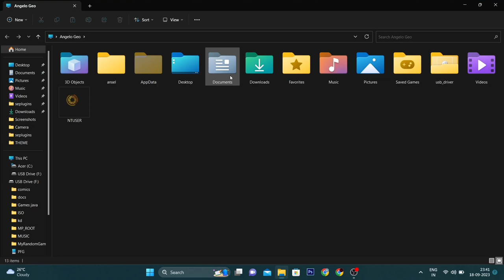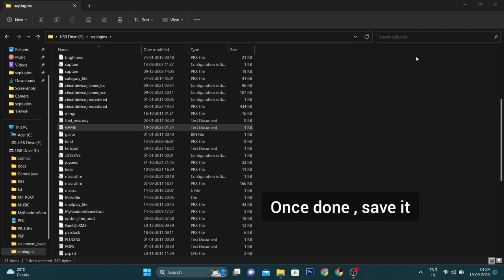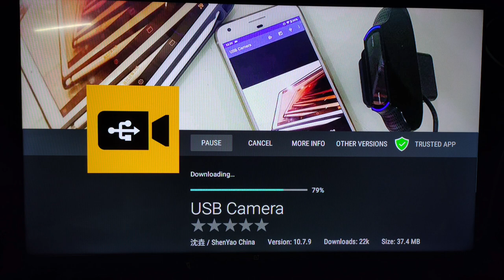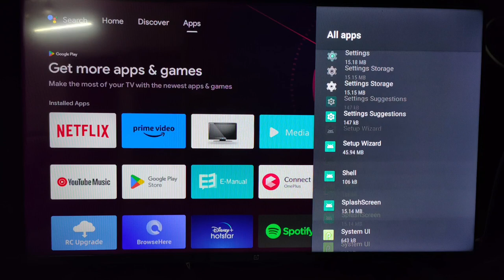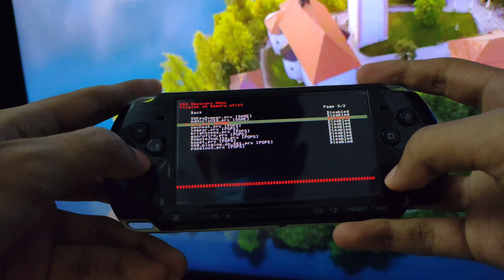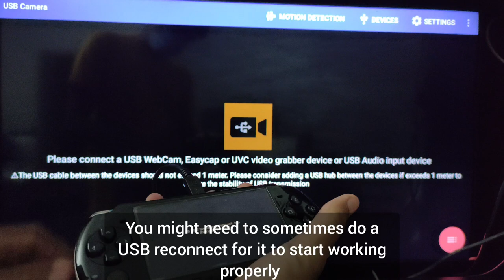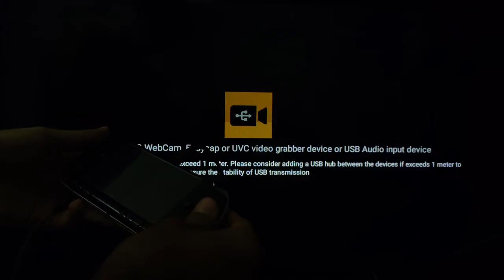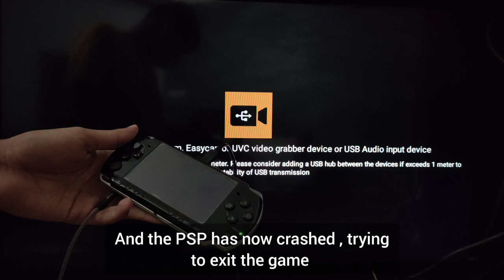How to stream any PSP to TV using just a USB cable !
Hello guys , in this video I'll show you how you can stream your PSP to a smart TV via USB.

This method doesn't require any component or composite cables , but simply uses the USB data transfer cable of the PSP.

NOTE :

the UVC plugin is in a proof of concept stage , and hence has a lot of bugs , like random crashes , slowdowns , inability to work if the plugin is activated in both VSH and GAME at the same time etc .